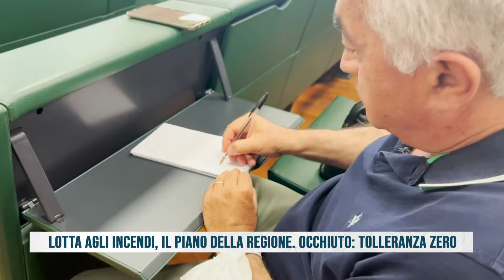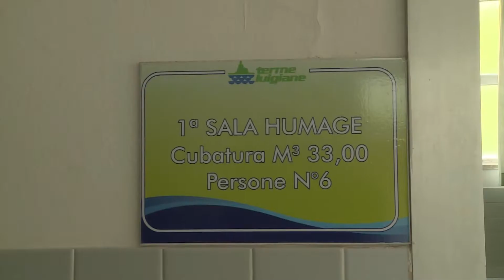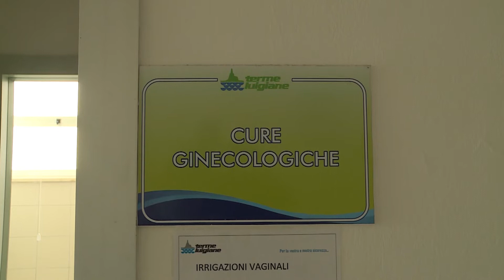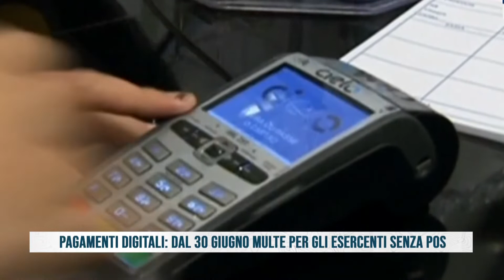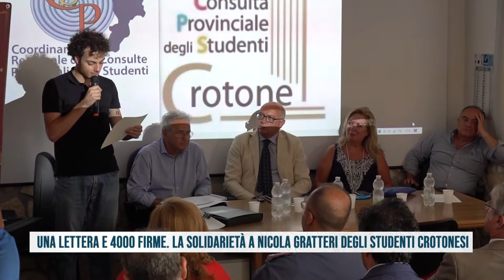TG DEL 30 06 2022